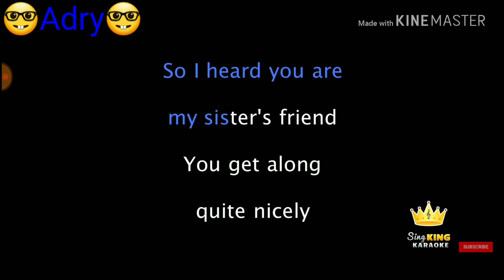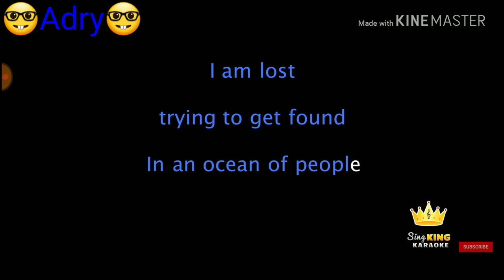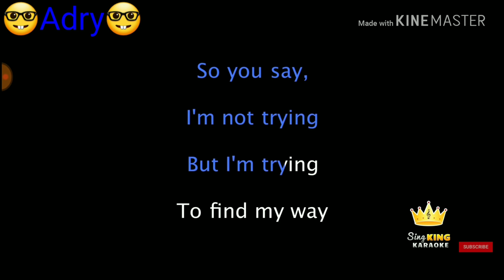Cover•i don't know my name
I was so nervous making this.  I've been into music a ton lately it's helped me I guess calm school stress and this song is like 😇.  Do my ever ask me to do covers unless I agree to the song sorry for making ears bleed. This song is so slow I prefer faster songs.